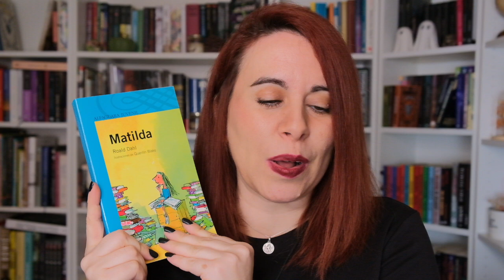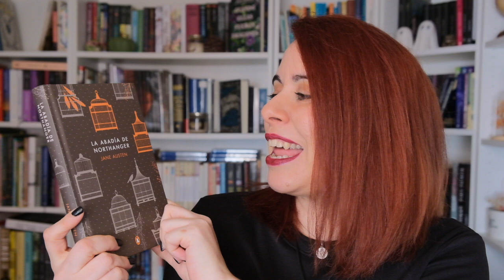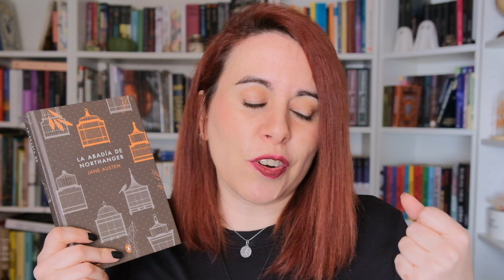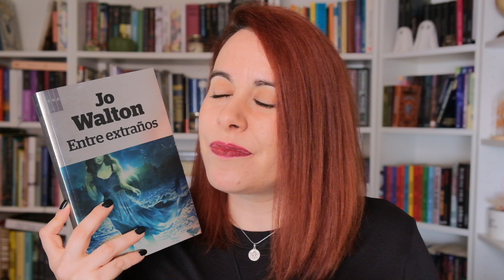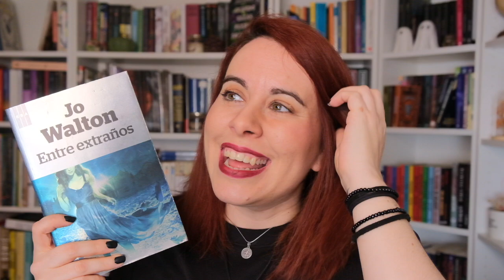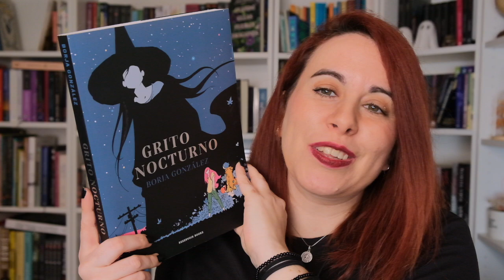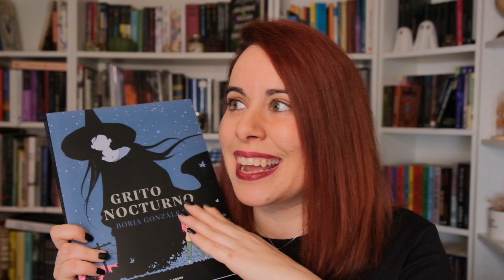LOCAS POR LOS LIBROS